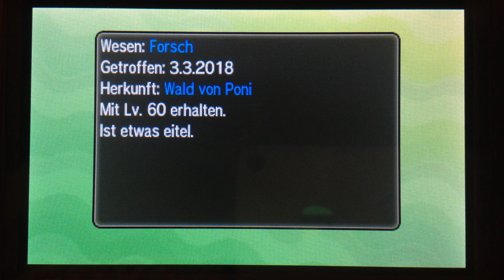Pokemon Ultrasonne & Ultramond - SHINY MURAMURA/STAKATAKA nach 2649 Encounters!!!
Ahoi Pokebuddy's!
Nach 2649 Encounters, ist endlich ein Shiny Muramura erschienen.
Ich war viel zu hastig, nachdem ich den Pokedex vervollständigt habe.
Für das nächste Shiny-Pokemon, werde ich versuchen besser vorbereitet zu sein (donnerwelle, synchro etc.).
Los geht's mit dem Fangen!^^

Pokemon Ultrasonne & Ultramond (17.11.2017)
Let's Play Pokemon Ultrasonne & Ultramond
Pokemon Ultrasun & Ultramoon
Let's Play Pokemon Ultrasun & Ultramoon